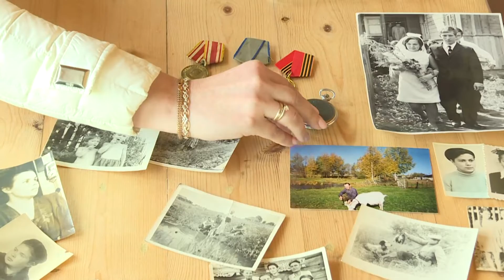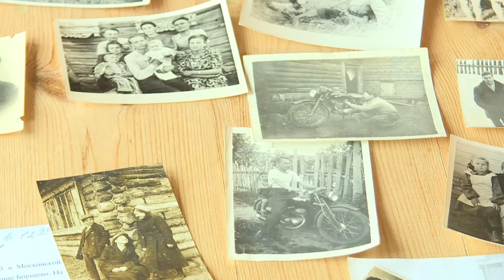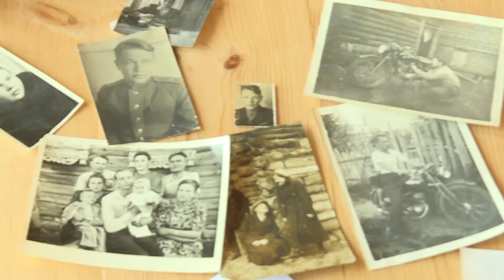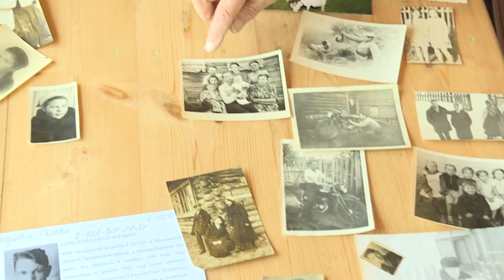Дом героя Кочеткова Сергея Зотовича.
Историю о Кочеткове Сергее Зотовиче бережно собирали его правнучки Мария и Анастасия. Сергей Зотович родился 6 октября 1923 года. На фронт отправился в 1941 году. Награжден медалями «За Отвагу», « За победу над Японией» и орденом Отечественной войны первой степени. Инициативу проведения трогательной акции «Дом Героя», которая три года назад зародилась в Гжели, с радостью поддержали в территориальном управлении «Новохаритоновское».